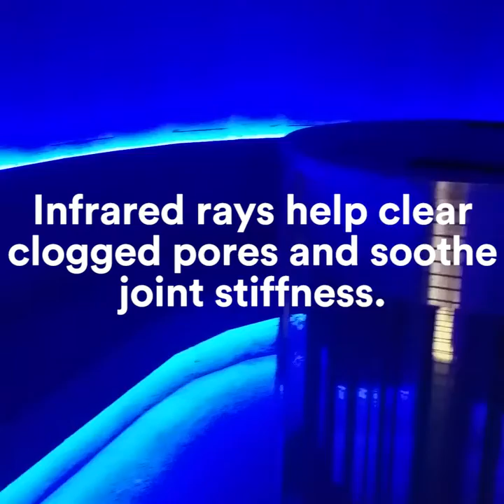New York City's Golden Sauna | SmarterTravel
At this New York City spa, you'll find it easy to relax, especially in their gold-plated sauna.